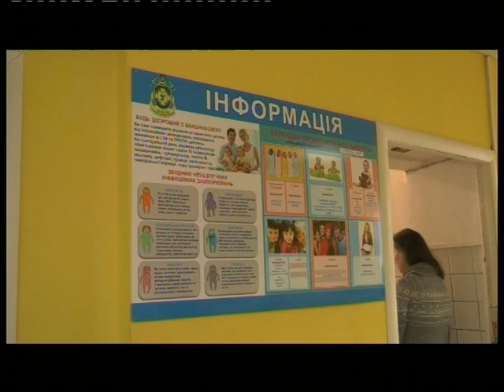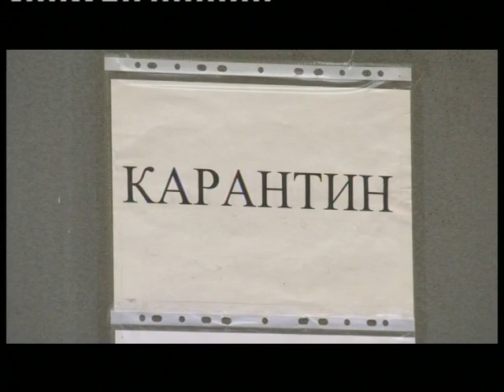Харьковские известия (23.03.2021)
/// - Ігор Терехов доручив навести лад біля виходів з метро. Виконуючий обов"язки міського голови проїхав і оглянув кілька станцій підземки і невтішні висновки озвучив на нараді в мерії. Комунальники отримали чіткі терміни на виправлення.

- У Харківській області - перевищений епідпоріг. Такі дані наводить лабораторний центр, в порівнянні з минулим тижнем. Кількість захворювань на ГРВІ почала зростати, щоправда, рахується все разом із тими, хто підхопив саме коронавірус.

- Вона справжня жива легенда, герой-визволитель Харкова та України. Тамара Бутенко святкує сторічний ювілей, що зустрічає у колі найрідніших. Вона і досі бере активну участь в житті міста і ділиться секретом довоголіття. ///
Смотрите: